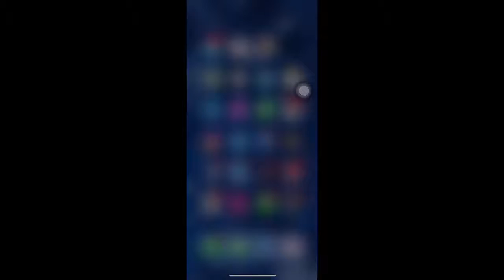iPhoneをかざしてQRコードを読み取る